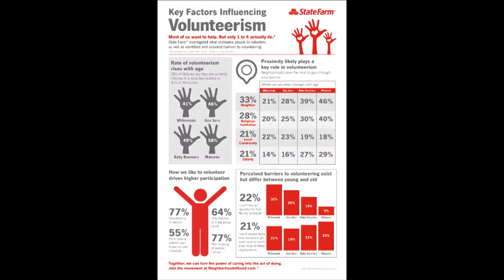LiveWire 6/28/2017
LiveWire, originally broadcast on Access Sacramento on 6/28/17.